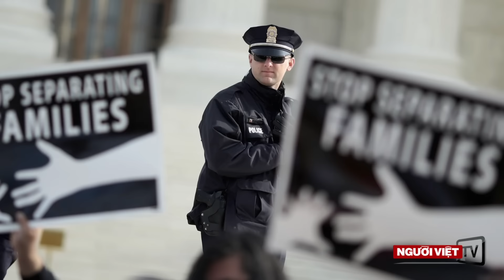Tối Cao Pháp Viện bế tắc vụ di dân, TT Obama thất vọng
Tổng Thống Barack Obama hôm Thứ Năm phê phán quyết định bế tắt tại Tối Cao Pháp Viện về vấn đề di dân, một trong những chủ trương quan trọng trong nhiệm kỳ của ông.